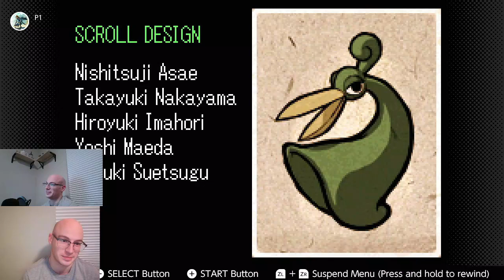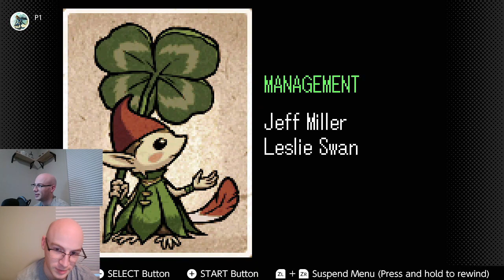Minish Cap 1st Playthrough- FINALE BABY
What's up? This is my 1st ever time playing Zelda: The Minish Cap. I hope you all enjoy it. Feel free to let me know what I can do to improve my content for you. I have lots of unique and interesting video ideas. Thank you for your support!